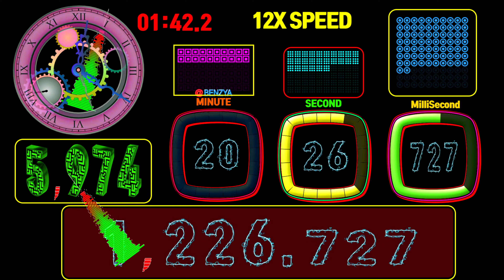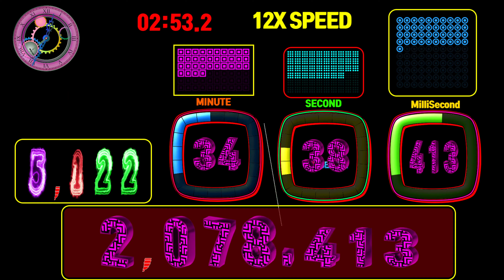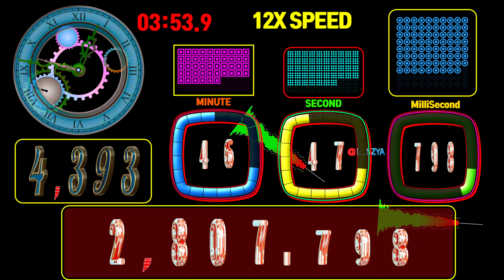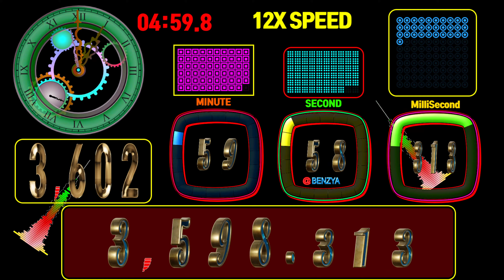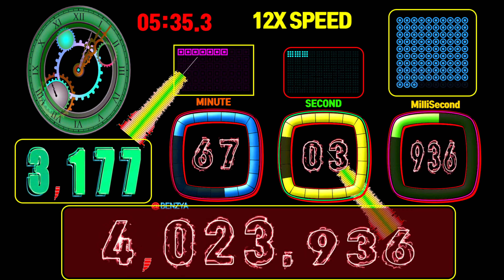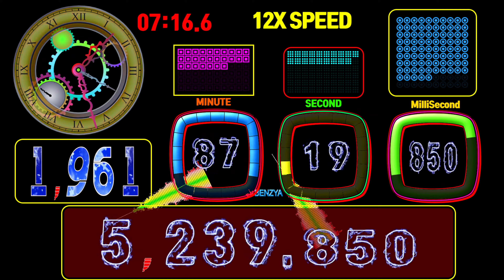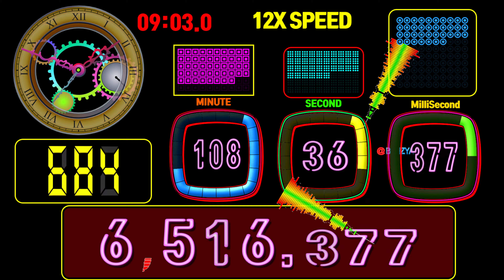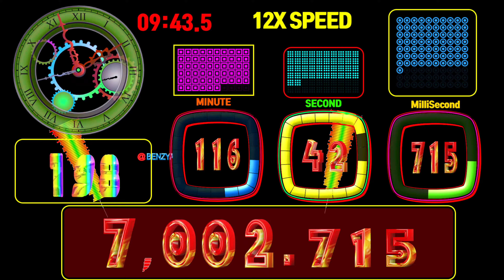7,200 ~ 0 second speed 12X countdown timer alarm🔔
Elapsed Time: 7,200s Speed 12x=600.00s =10m 0.00s

00:00 - Ready
00:04 - Start Timer 12X SPEED🎵[SirensCeol - Stay NCS10 Release]
03:01 - 🎵[Poylow - Got Me (feat. Nito-Onna) NCS Release]
06:24 - 🎵[Rival - Lonely Way (ft. Caravn) NCS Release]
10:04 - Timer End